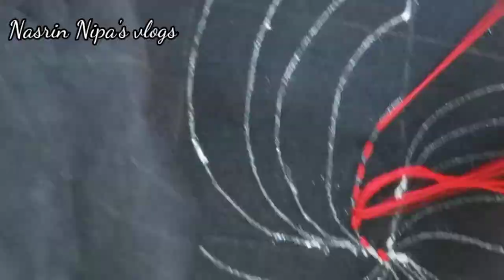simple baby nokshi khata design. বেবি নকশিকাঁথার সেলাই। কাঁথা ফোঁড়।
@Nasrin nipa's vlogs

আসসালামু আলাইকুম

সবাই কে স্বাগতম আমার আজকের ভিডিও তে।বেবি নকশিকাঁথার সেলাই করছি।আসা করি ভালো লাগবে।

simple baby nokshi khata selai 👇

কাঁথা ফোড়
simple baby nokshi khata